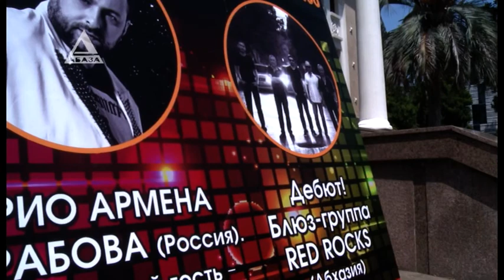Месяц джаза в Сухуме